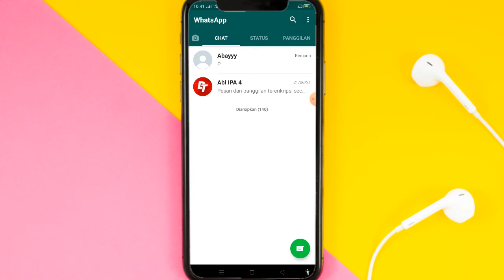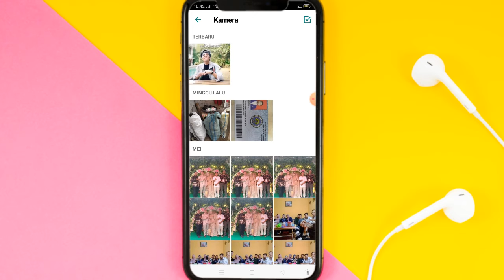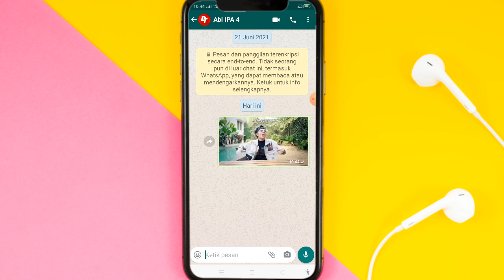Cara Membuat Video GIF di WhatsApp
✨Hallo guys✨
Di video kali ini saya akan memberikan tutorial tentang Cara Membuat Video GIF di WhatsApp

Happy Watching🤗

•Record: xrecorder
•Thumbnail: Pixellab
•Editing: openshot
•Background video: